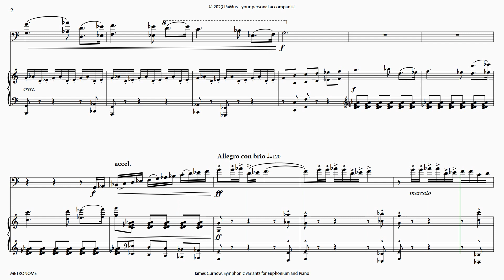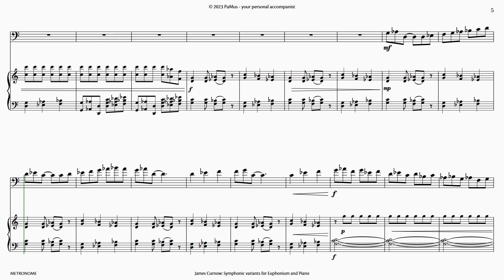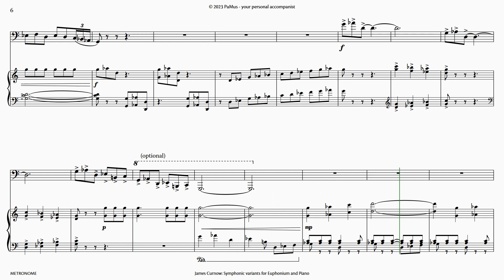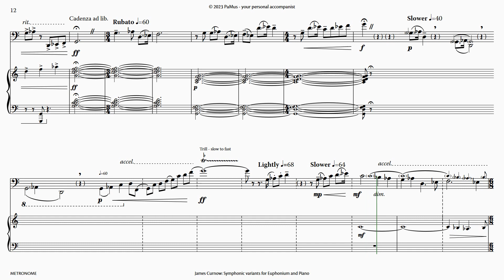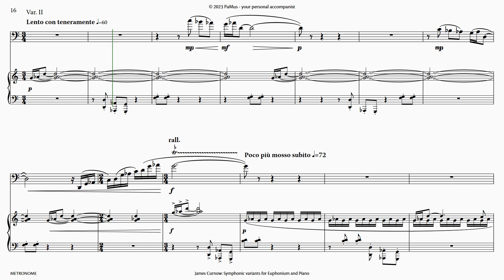James Curnow: Symphonic Variants, piano accompaniment 442Hz slower